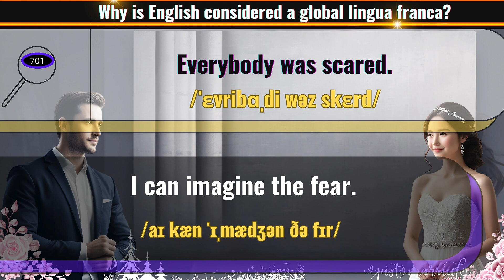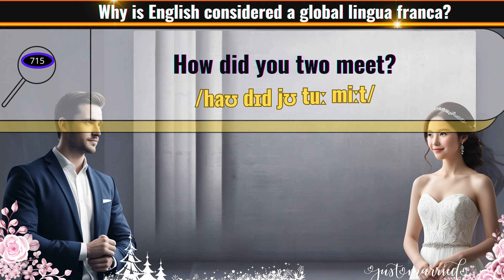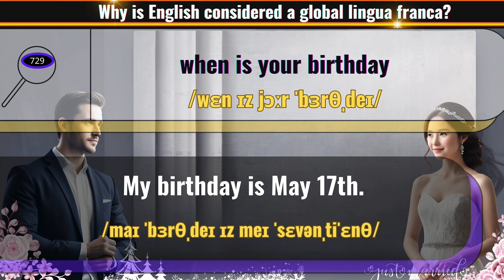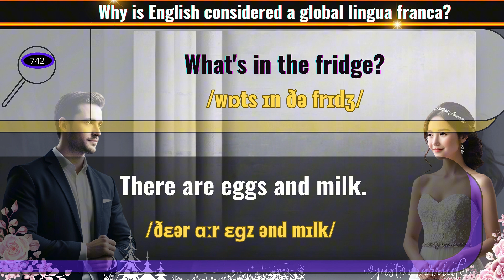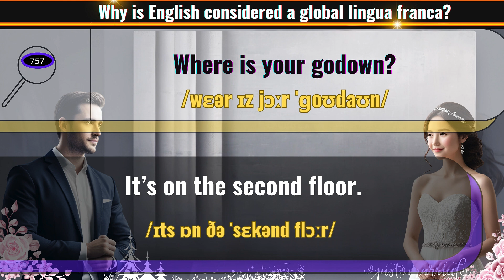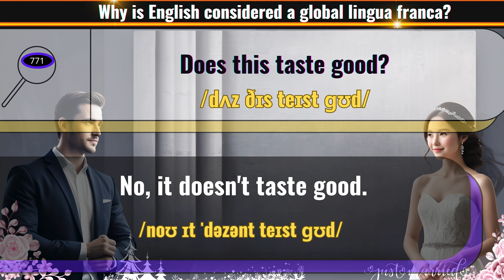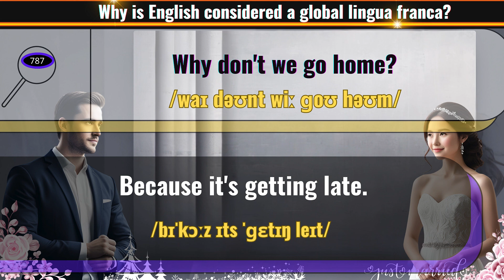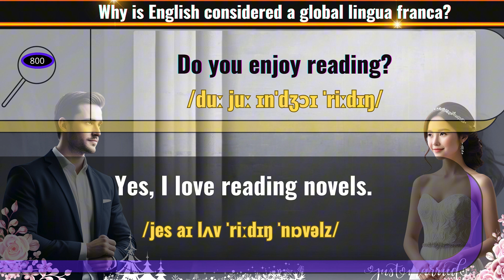Essential English Conversations for Starters Part 8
► Discover essential English conversations perfect for starters.
► This video offers practical dialogues to help beginners communicate effectively in real-life situations.
► Boost your confidence and fluency with key phrases designed for everyday interactions.